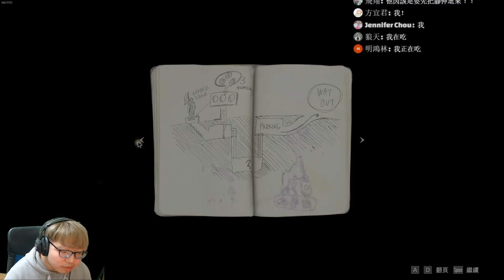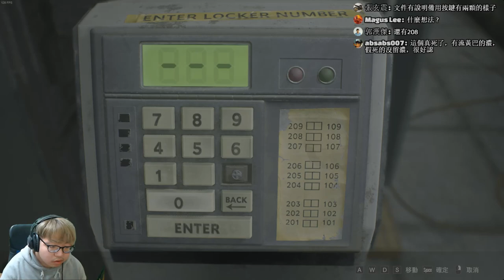【老頭】一開場就最難!! 里昂篇硬派模式 #1 惡靈古堡2 重製版 RESIDENT EVIL 2 / BIOHAZARD RE:2